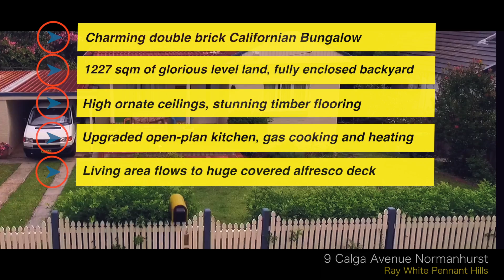9 Calga Ave Normanhurst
Ray White Pennant Hills proudly presents this fine Californian Bungalow for Auction on 30th March 2017.
Please contact Nathan Leuzzi on 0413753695 or 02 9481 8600